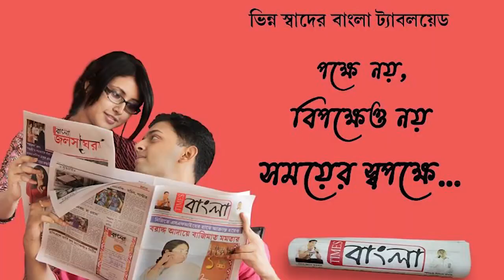পাওয়ারলুম শ্রমিকদের বেতন বৃদ্ধির দাবিতে বিডিও অফিসের সামনে রাস্তা অবরোধ করে বিক্ষোভ সিটুর